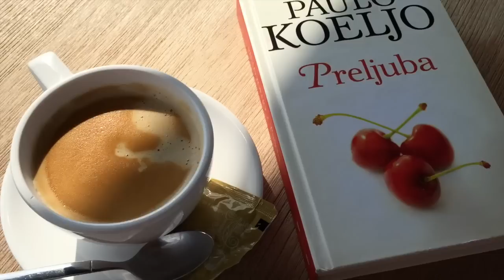Floating Village Vlog || Thailand Adventure